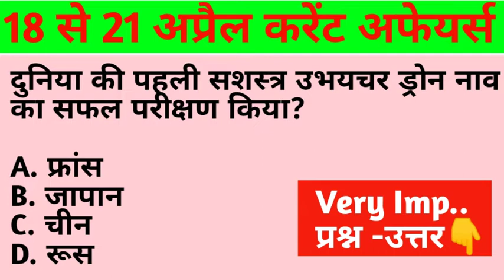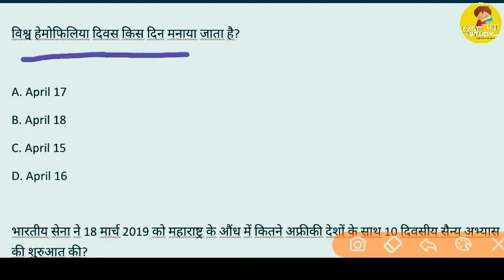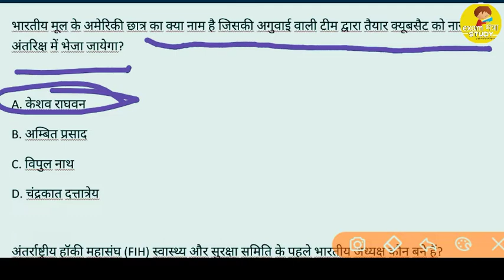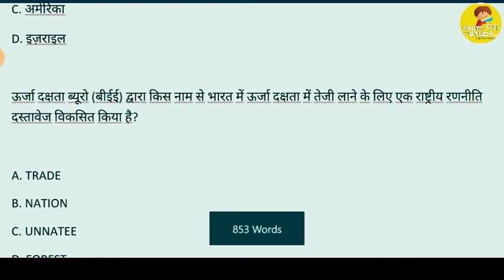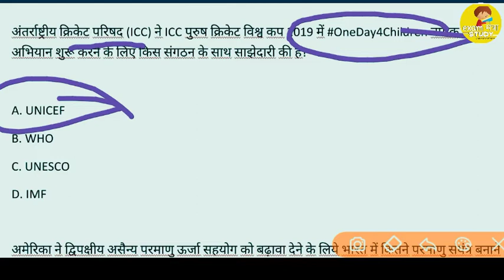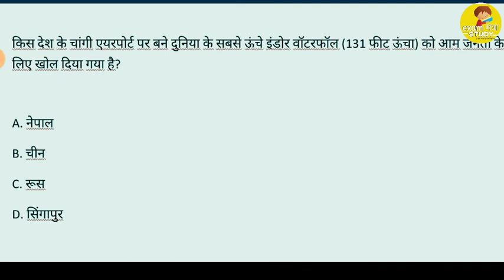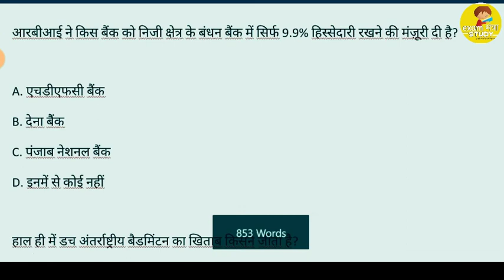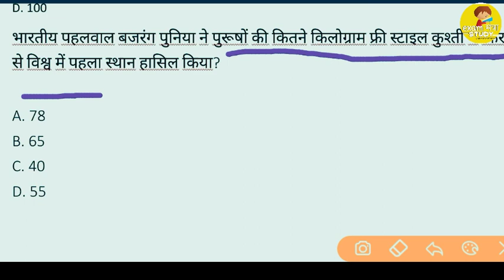18,19,20,21 April 2019 । Current Affairs 2019 | Daily Current Affairs 2019 |Current Affairs In Hindi